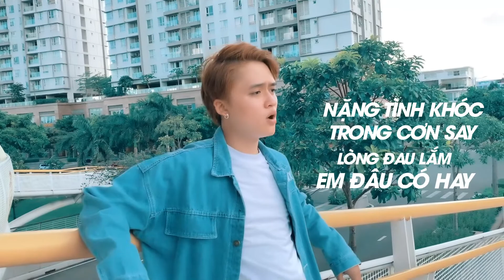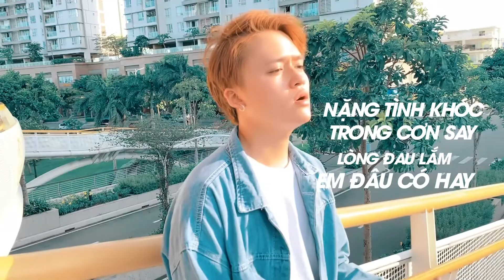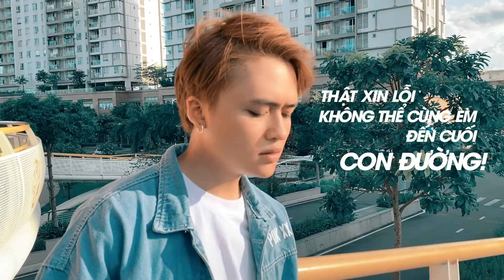Thương Em - Châu Khải Phong | Đào Ngọc Sang Cover - Thầm Trách Lương Duyên Cho Anh Gặp Người...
© Bản quyền thuộc về Dao Ngoc Sang Official
© Copyright by Dao Ngoc Sang Official ☞ Do not Reup

🚫 The cases that are not allowed to reupload content on the channel "Đào Ngọc Sang Official" : Lyric video, Karaoke video, Re-cover, Playlist,...

🚫 Các trường hợp không được phép reupload nội dung trên kênh "Đào Ngọc Sang Official" : Lyric video, Karaoke video, Re-cover, Playlist,...